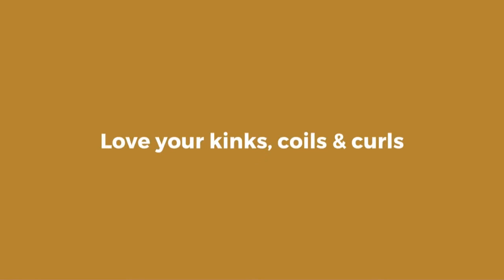3 Tips on Wearing Your Natural Hair with Confidence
Even though our kinks and curls are beautiful and one of kind sometimes we don't feel confident in wearing it out due to many reasons such as culture, workplace stigmas or just simply not being used to your natural hair texture. This video gives you 3 tips on wearing your natural hair out and proud.
CurleeMe is a community that includes an online directory for hairstylists that work with kinky, coily and curly hair.